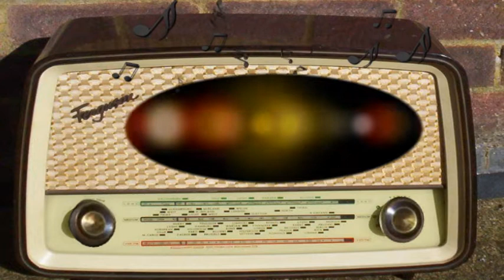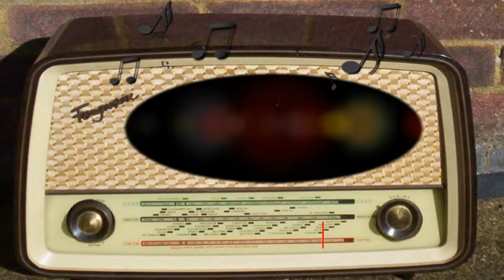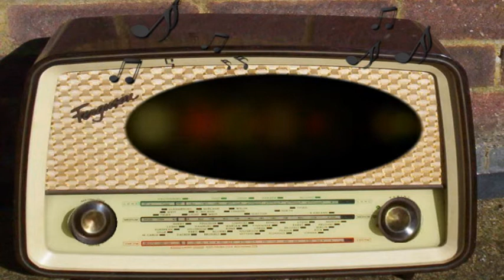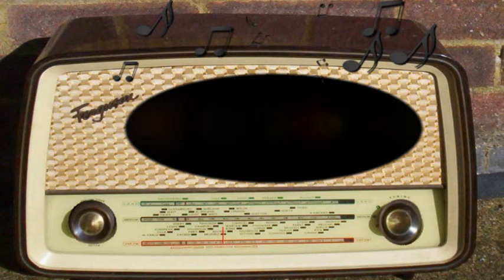Command Performance: Fred Allen, Kenny Baker, Madeleine Carroll (March 18th, 1942)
Fred Allen, Kenny Baker, Madeleine Carroll.